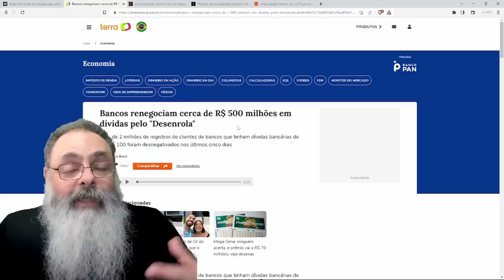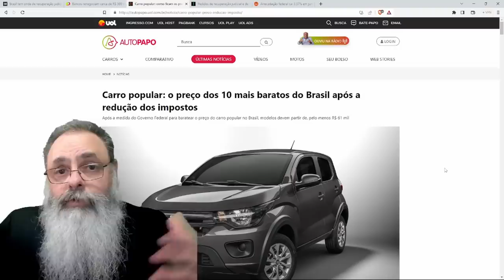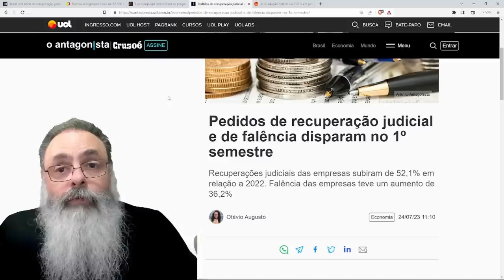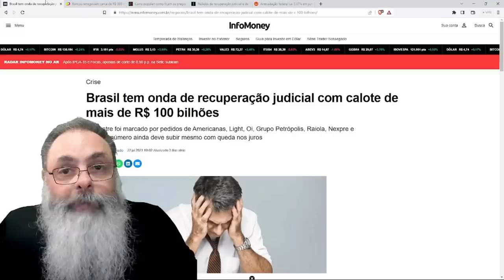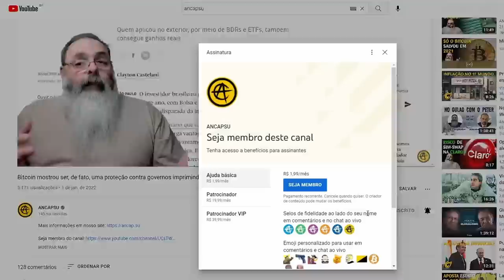GOVERNO ARRECADA menos em JUNHO depois de ONDA de FALÊNCIAS e RECUPERAÇÕES JUDICIAIS e VAI PIORAR